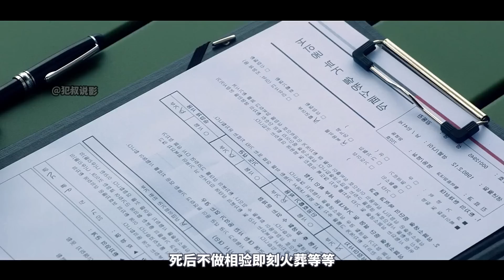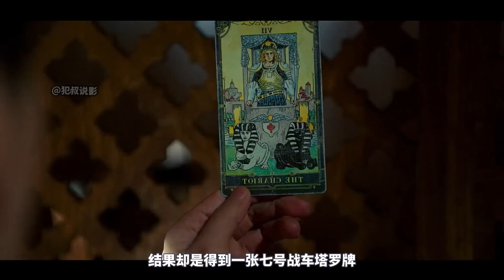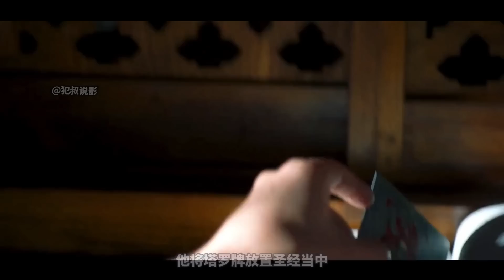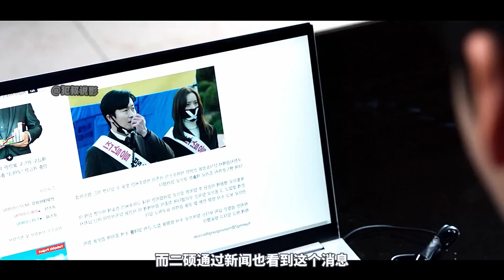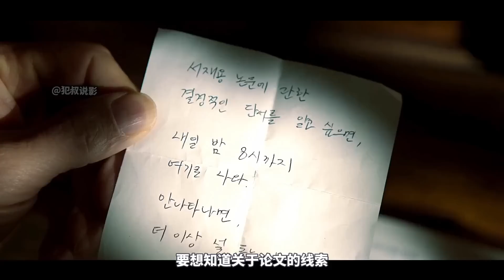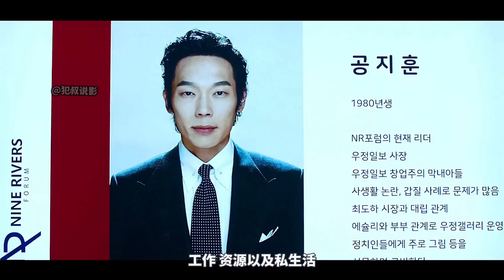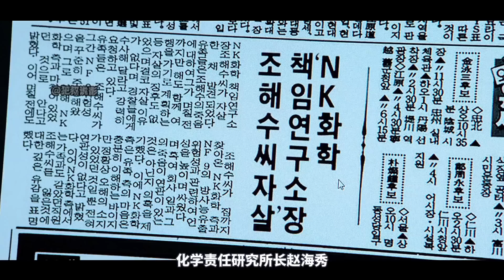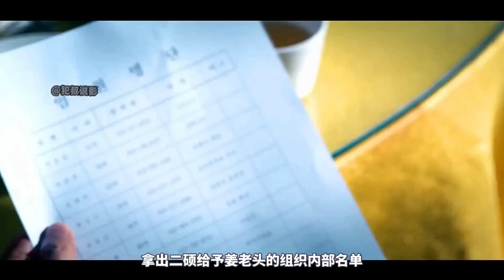2022韓國最新復仇爽片，韓國財閥奢靡囂張，男主以暴製暴，終成黑道霸主！